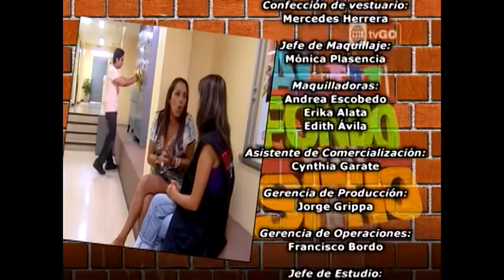Al Fondo hay Sitio - Temporada 2 - Capítulo 207